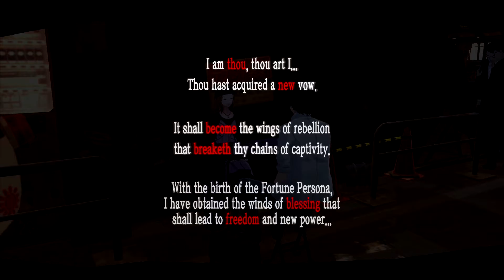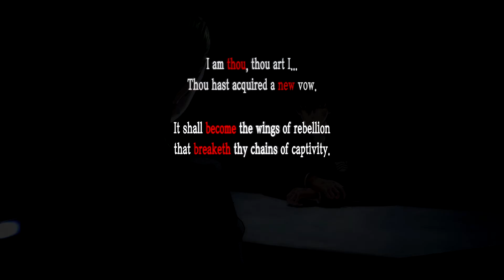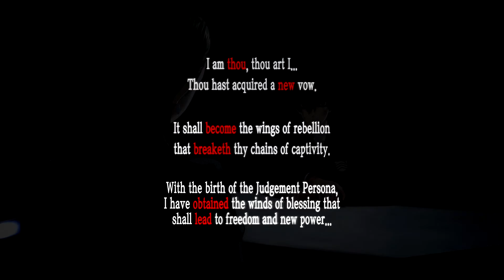Kaneshiro Fallout | Persona 5 | Japanese Audio (No Commentary)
Kaneshiro Fallout

Persona 5 takes place in Tokyo, and follows a silent protagonist after his transfer to the fictional Shujin Academy after being put on probation for an assault of which he was falsely accused. During the course of a school year, he and other students awaken to their Persona powers, become masked vigilantes dubbed the "Phantom Thieves of Hearts", and explore the supernatural Palace realm to steal ill intent from the hearts of adults. As with previous titles in the series, the party does battle with supernatural enemies using manifestations of their psyche called Personas. The game incorporates role-playing elements and dungeon exploration alongside social simulation scenarios.